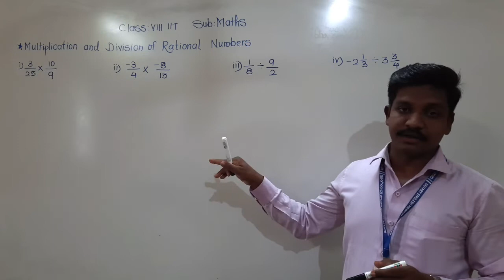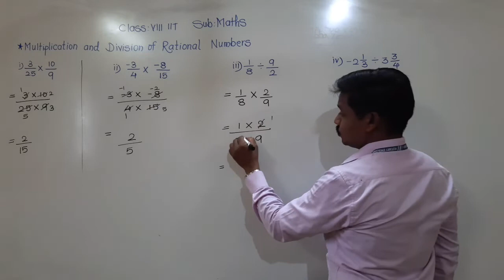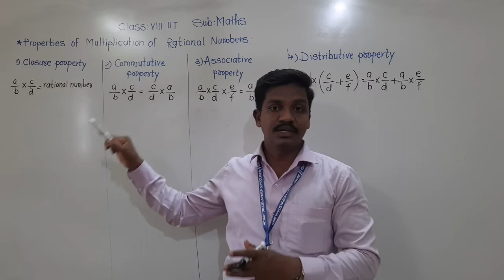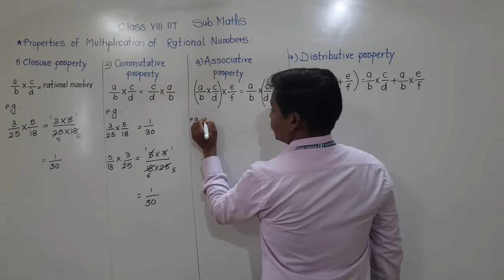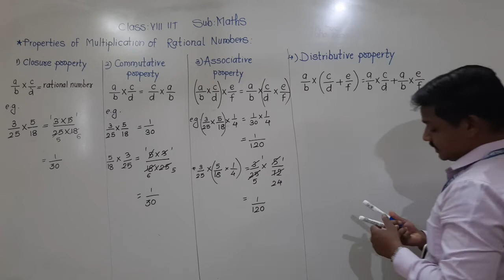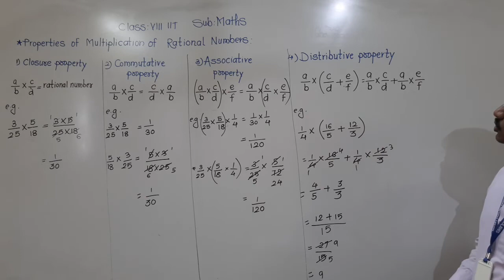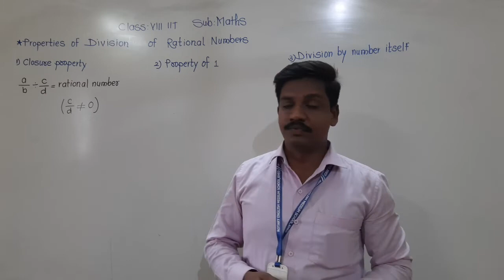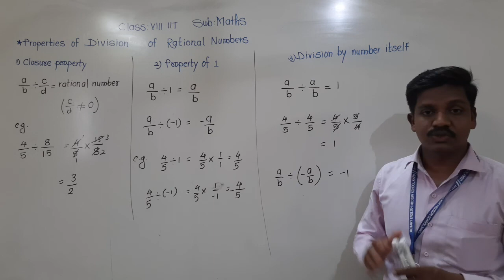Class-VIII IIT : Maths : Multiplication and Division of Rational Numbers